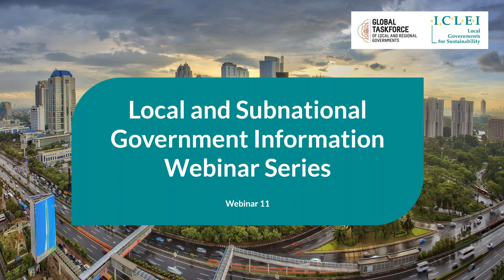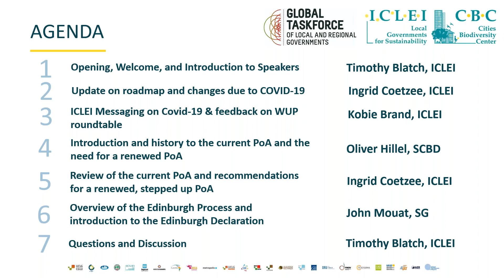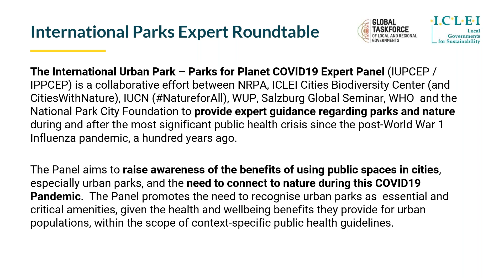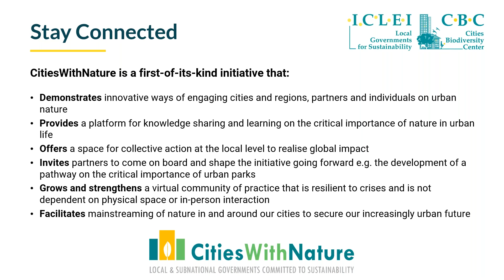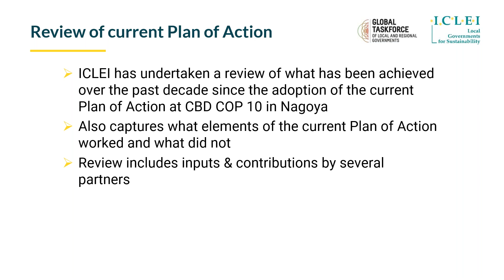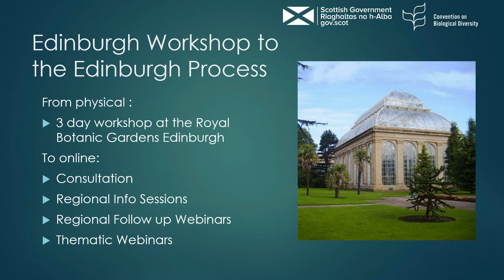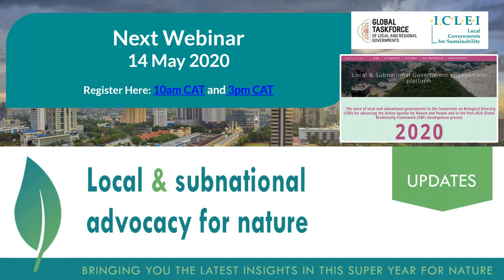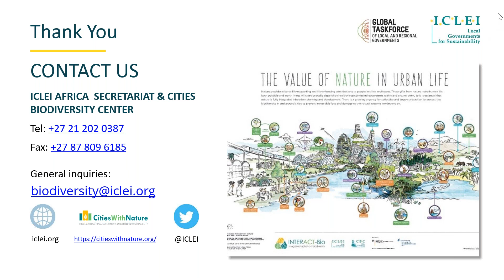Post 2020 Local and Subnational Government Information Webinars - 16 April 2020 10 AM CET Session